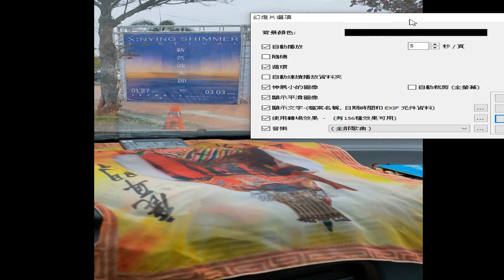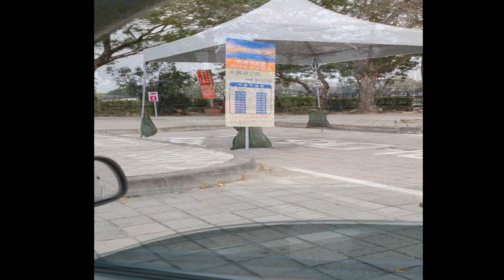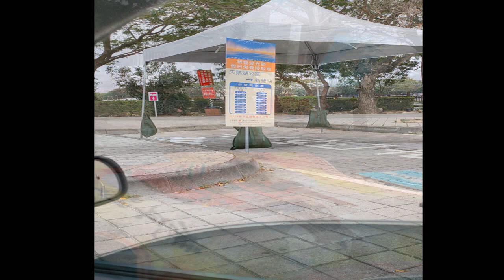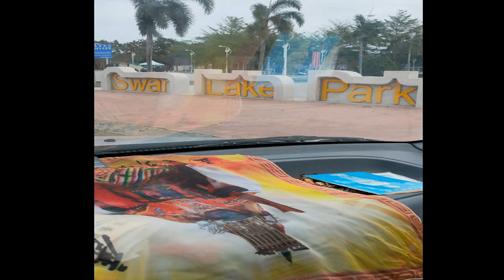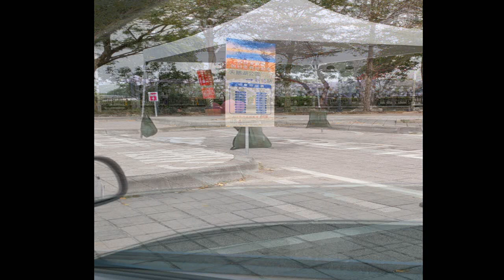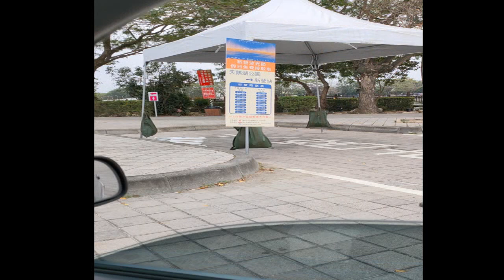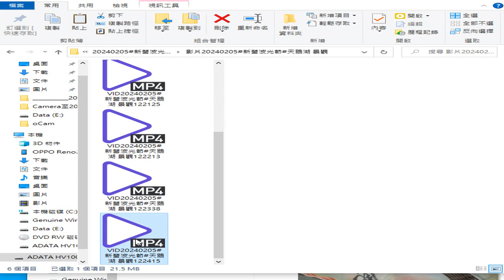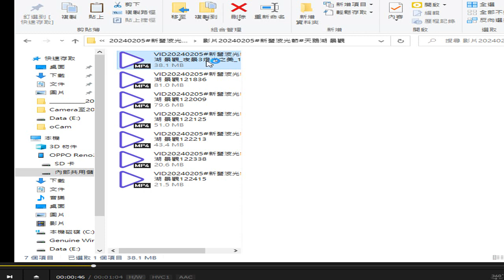圖片集 +影片 日夜景觀 含#新營波光節#天鵝湖 景觀附加聲音#INTRODUCTION TO DAO#先天大道簡介#英文中文對照(摘錄中文部分) 由#善書圖書館 網站分享 錄製於20240205